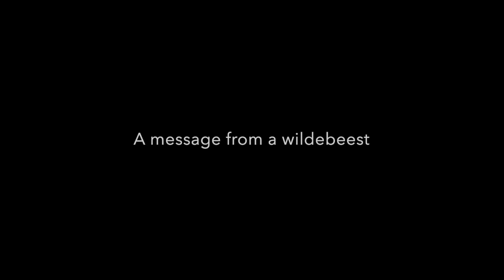Message from a Wildebeest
Renias explains how he witnessed a wildebeest being killed by lions and how South Africans can learn from this experience.